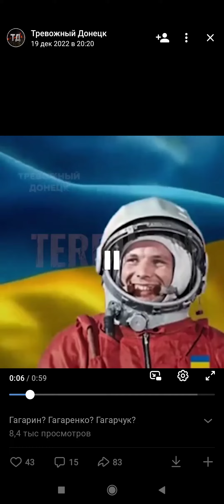Шок! Гагарин Юрий Гагарчук украинец, историки из Львова получили доступ к секретным архивам КГБ